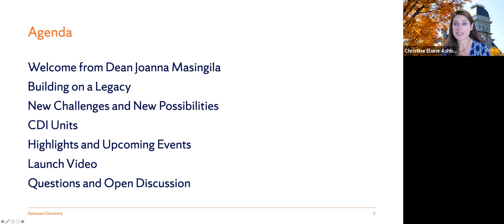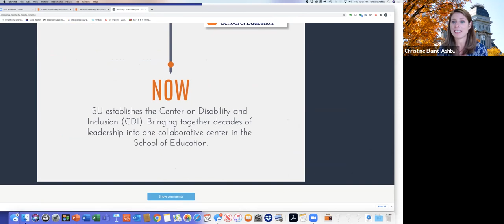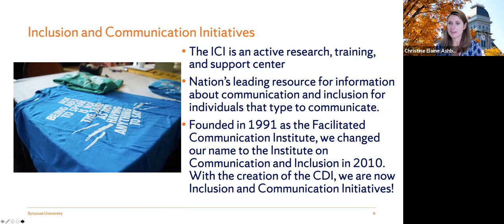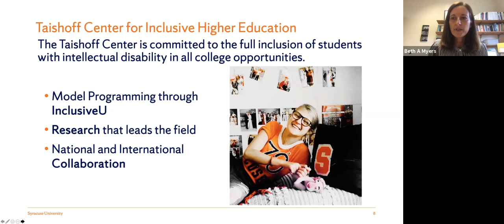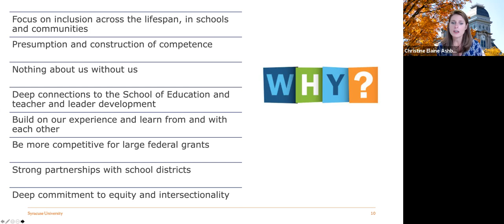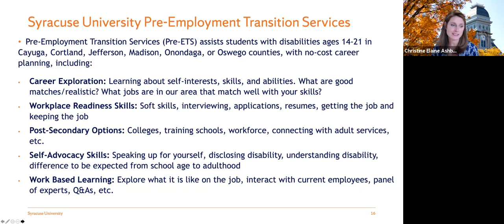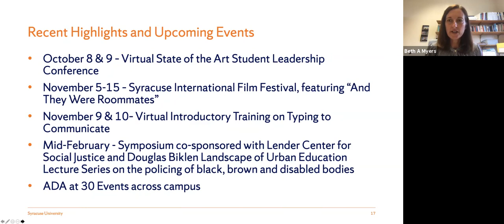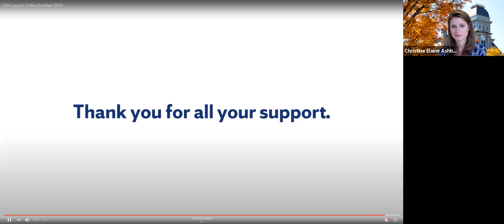Center on Disability and Inclusion Launch Event